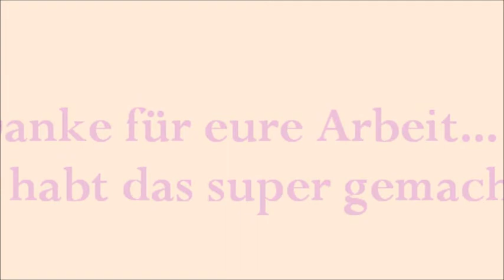Schulhund Feebee Räbeliechtli- Umzug 2013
am 12. November haben die Kindergärten ihren "Räbeliechtli- Umzug" durchgeführt